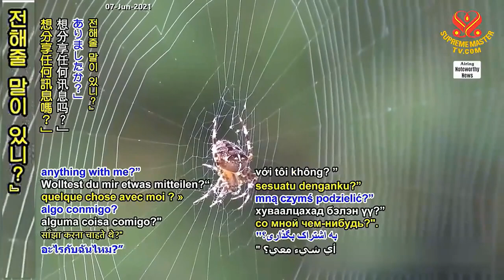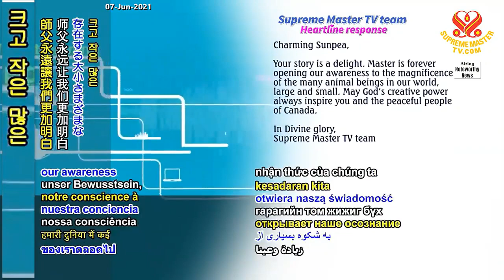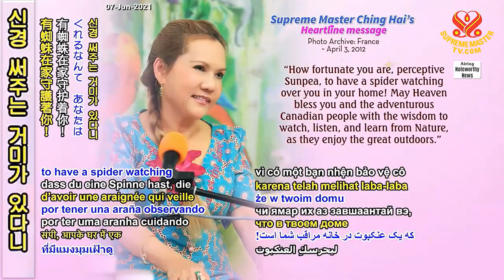Có Thể Trong Đời Bạn - Hội Quốc Tế Thanh Hải Vô Thượng Sư